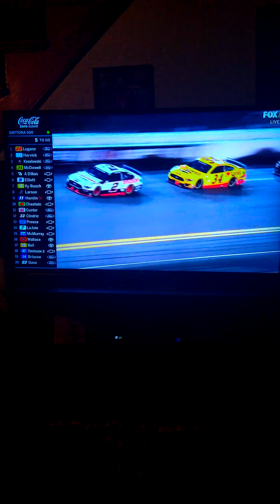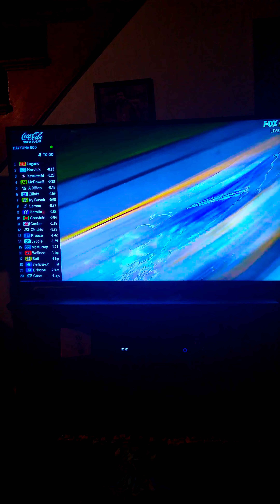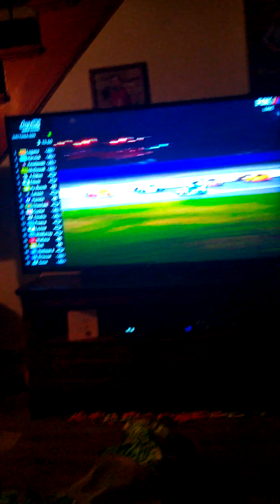Reaction to the GREATEST DAYTONA 500 EVER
WHAT A FINISH WOOOOOOOOOOO